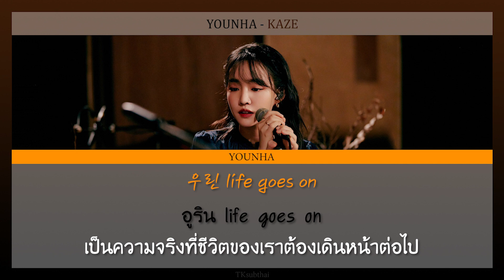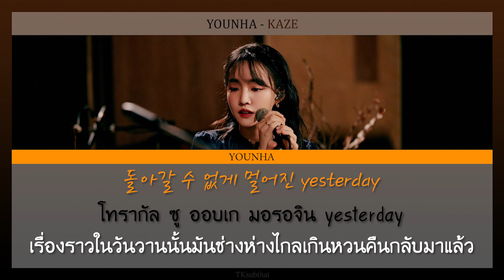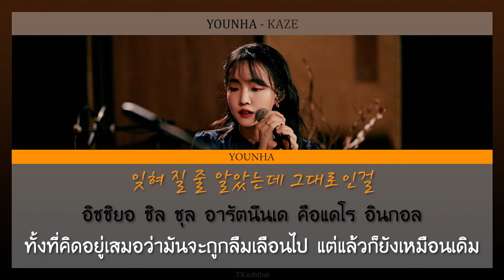윤하 (YOUNHA) - 바람 (Kaze) [Color Coded Thaisub]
เป็นเพลงที่เพิ่งปล่อยมาเมื่อวาน แต่จนถึงตอนนี้ผมก็ยังฟังอยู่ครับ ฟังอยู่เพลงเดียวไม่ไปไหนเลย คือชอบมากครับ ชอบรองมาจากเพลง Event Horizon เลย พอลองฟังทั้งอัลบั้มดูก็เข้าใจได้เลยว่าเพลงนี้เหมาะกับการเป็นไตเติลมาก แต่ใด ๆ คือผมชอบสไตล์เพลงของอัลบั้มนี้ที่สุดเลยครับ ได้เห็นเอเลเมนท์ที่หลากหลายของเครื่องดนตรีด้วย มาพูดในส่วนของเนื้อเพลงบ้างดีกว่าครับ เพลงนี้จะเป็นการพูดถึงการมูฟออนจากคนรักเก่า จะเห็นได้จากในช่วงแรกของเพลงที่ดูเหมือนจะทำใจได้พอสมควรแล้ว แต่พอผ่านไปสักพักก็ไม่อาจสลัดความทรงจำเกี่ยวกับเขาในอดีตทิ้งไป จนต้องอยู่กับมันไปทั้งแบบนั้นจนกว่าอะไรจะดีขึ้น ทั้งนี้หากผิดพลาดประการใดก็ขออภัยมา ณ โอกาสนี้ด้วยนะครับ